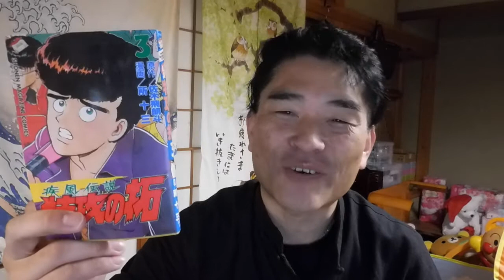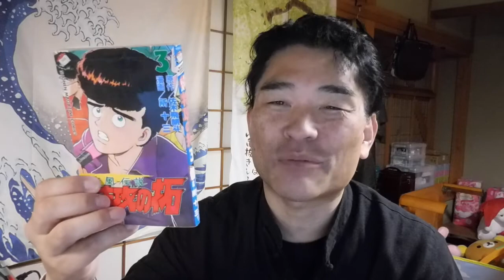【隠居TV】特攻の拓３巻